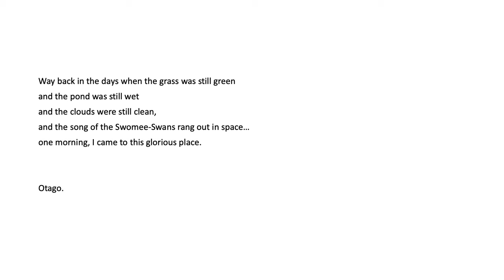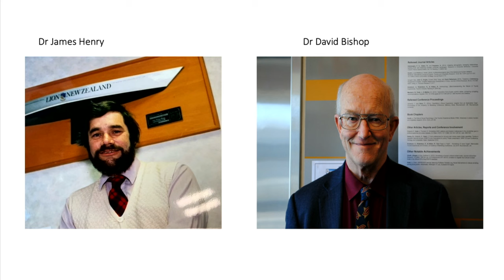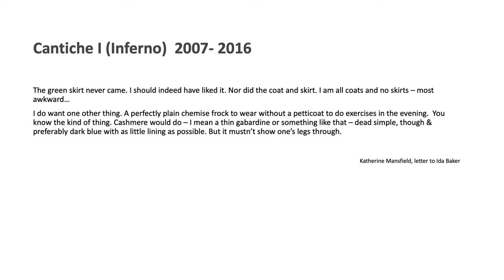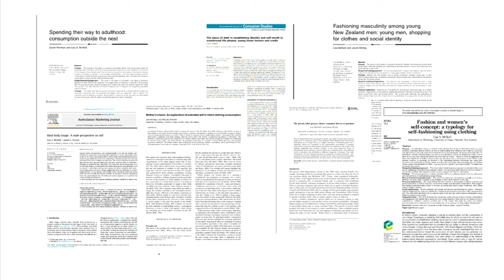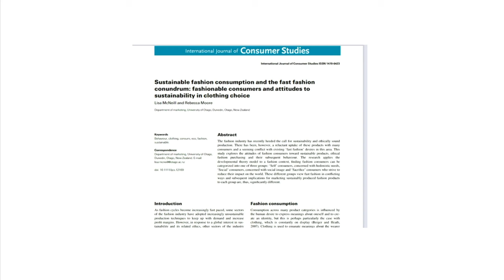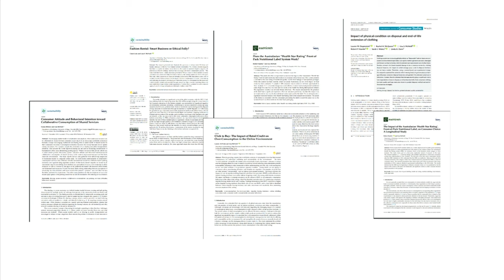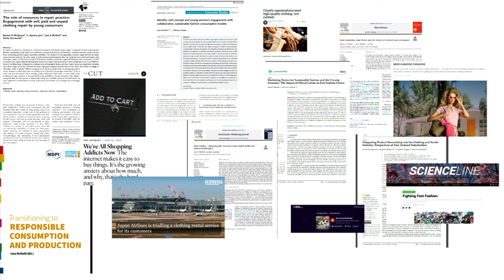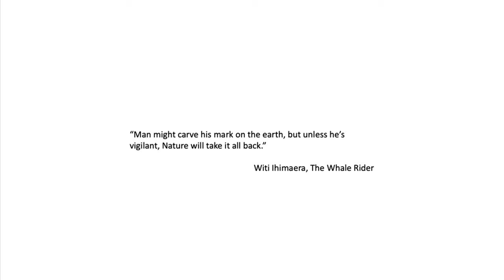Inaugural Professorial lecture - Professor Lisa McNeill